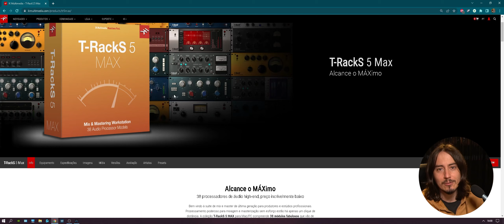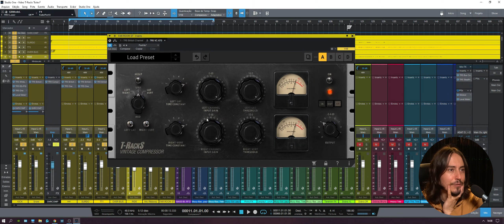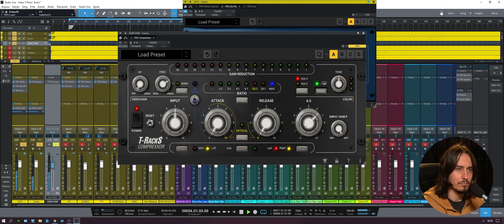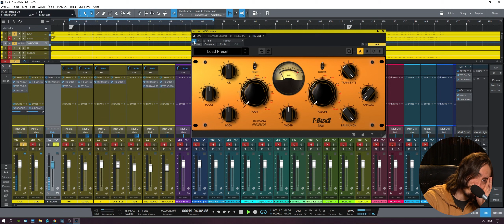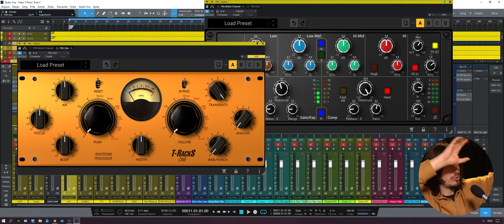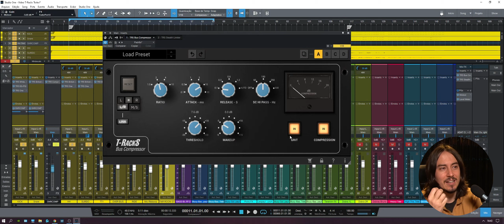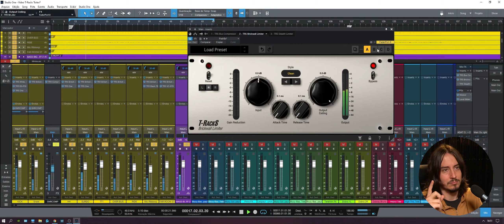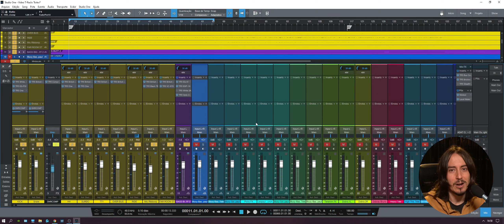T Racks 5 MAX - Overview do Bandle - Mixando Bateria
Super compra conjunta da IK! Pague um plugin do bundle T-Racks 5 e leve mais de 50. Confira as informações e o regulamento no link:

Temos cursos online! Fique ligado no canal para conferir os lançamentos.

Curtiu os plugins que o Alwin está usando? Acesse o links das empresas parceiras e confira as suas promoções!

Através desses links você nos ajuda a fazer mais conteúdos! :)